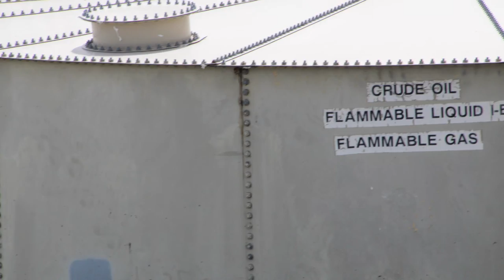Bridgemark Corporation Placentia Champions Sports Complex, Los Angeles, CA (April 2019)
Bridgemark Corporation
Placentia Champions Sports Complex
Placentia, Los Angeles, Los Angeles County, CA
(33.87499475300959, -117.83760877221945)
Filmed 4/15/2019